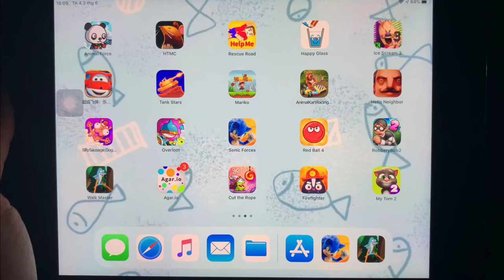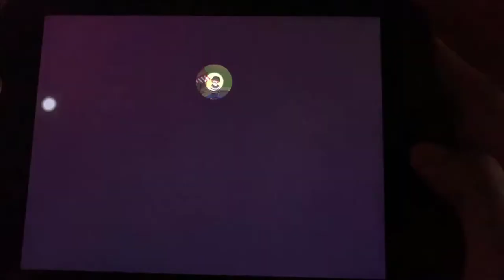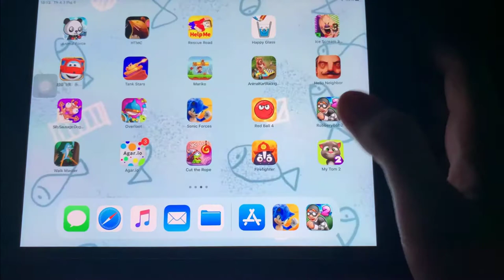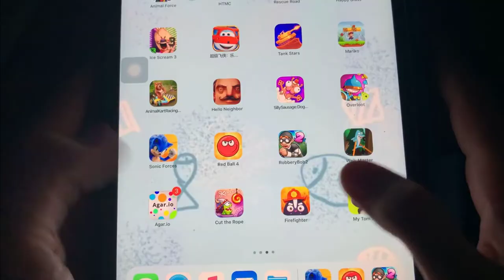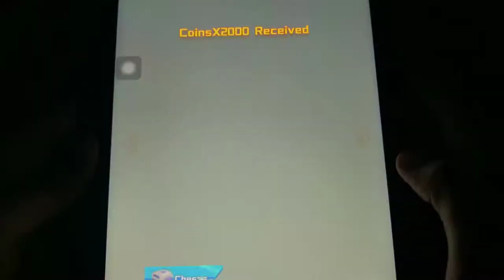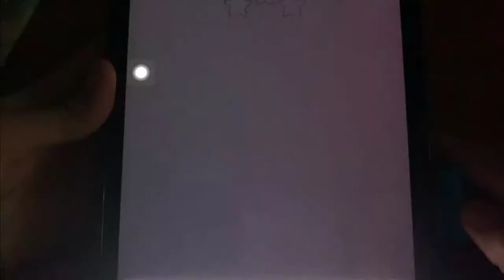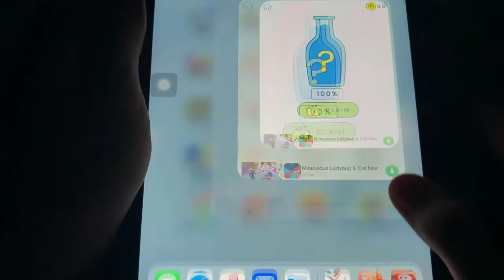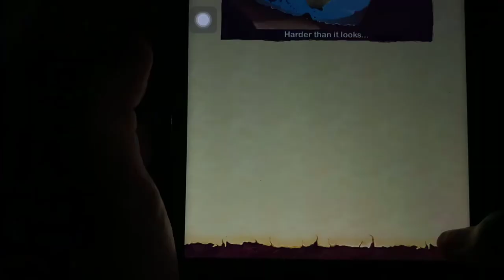Robbery Bob2, Happy Glass, Super Wings, Jett Run, Red ball 4 , TempleRun2 - game play mobile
play game Robbery Bob2, Happy Glass, Super Wings, Jett Run, Red ball 4 , TempleRun2 with game play mobile